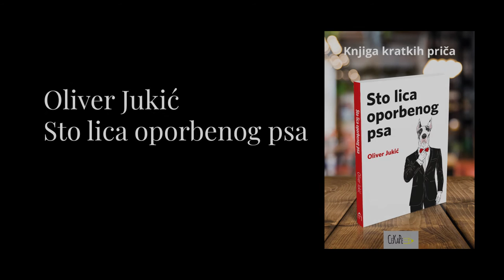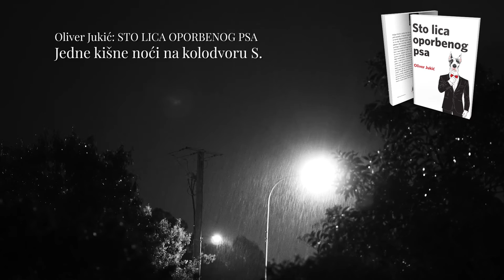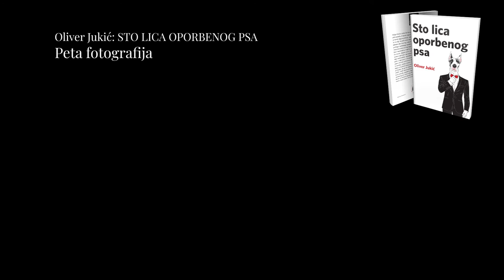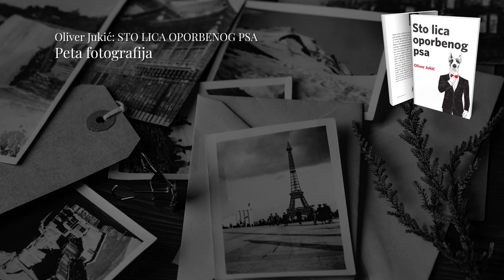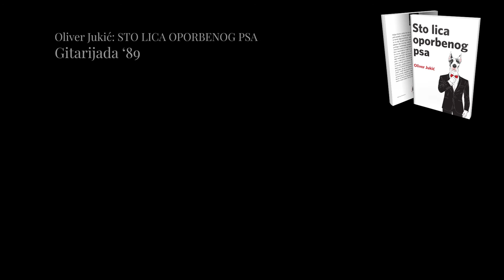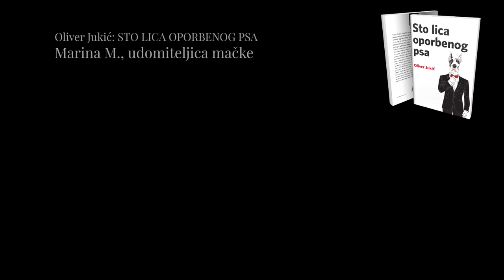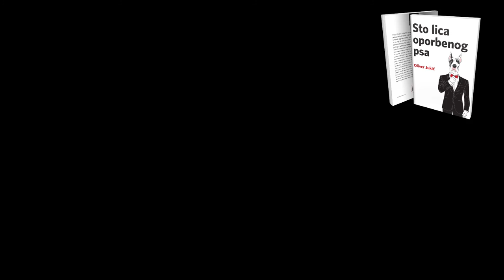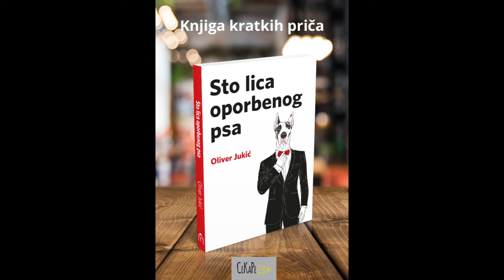AUDIO KNJIGA: Sto lica oporbenog psa - Oliver Jukić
00:00:00 Sto lica oporbenog psa
       Optimalna gorčina
00:13:40 Jedne kišne noći na kolodvoru S.
00:26:50 Žuti mukač
00:34:20 Inseminator
00:46:20 Putovanje dugo 60 godina
00:59:15 Peta fotografija
01:16:25 Slučaj pacijenta G.
       Crveno i crno
01:32:48 Gitarijada '89
02:05:10 Marina M., udomiteljica mačke
02:17:15 Čemu patnja?
02:38:52 Most na ničijoj zemlji
02:53:30 Noga pogrešnog boga

03:12:50 Impressum

OLIVER JUKIĆ
STO LICA OPORBENOG PSA

Nakladnik: CeKaPe, 2020.
Urednik: Miroslav Mićanović
Knjigu čita: Draško Zidar
Audio produkcija: Mario Nađ
Video: Hrvoje Felbar

Knjiga Olivera Jukića vođena je glasom sveznajućeg pripovjedača, ili barem neposrednog sudionika onoga o čemu se piše i i što je temelj njegova pričanja.(...) Sto lica oporbenog psa upućuje na vrijeme, njegove uzuse i zakonitosti, ali i na nevrijeme, kad se postojeći sustavi vrijednosti i vjerovanja gube, nestaju i uništavaju, što knjizi s pravom daje dalekosežniji i općenitiji značaj. (...)

Knjiga otvara vrata čitatelju koji vjeruje da se čitanjem (i pisanjem) barem na trenutak razmiče zastor svakodnevice i nadaje drugačija slika vremena u kojem jesmo. Ili mislimo da jesmo!